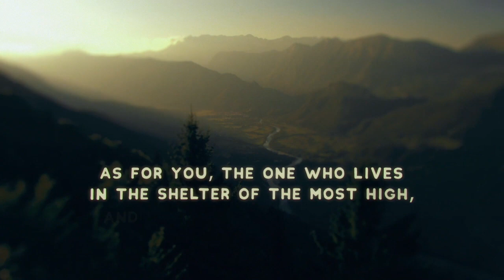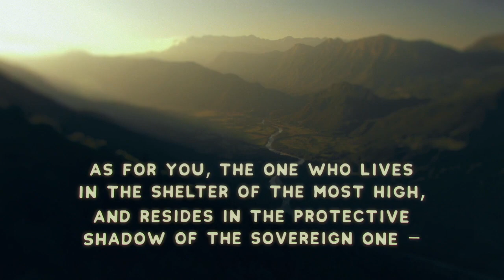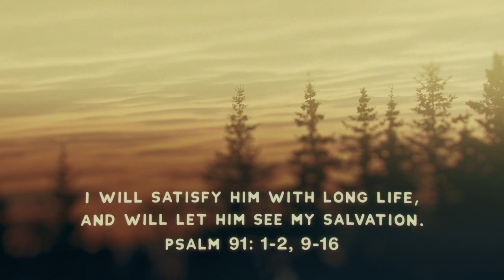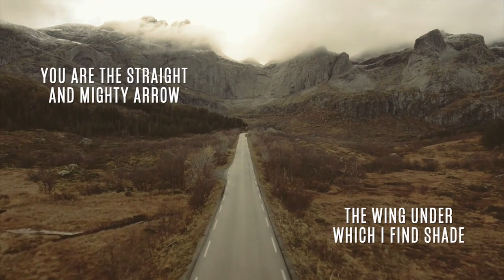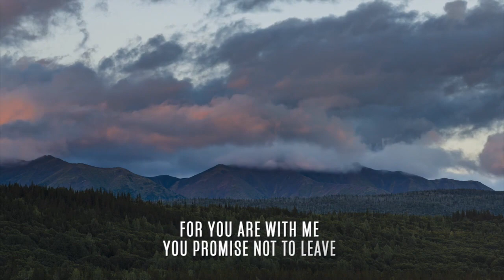Good Friday - United Service.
Churches Together in Selsdon and Addington, in place of the Good Friday service and March of Witness that we normally share in. Our minister, Trevor, shares a reflection in this presentation.